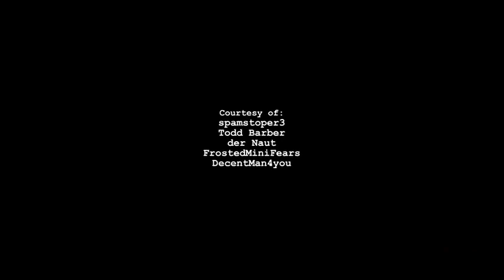Excel Grade 7 Module 7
Excel for Kazakhstan Grade 7 Module 7 "Natural Disasters"
7a ""True Stories" p.76